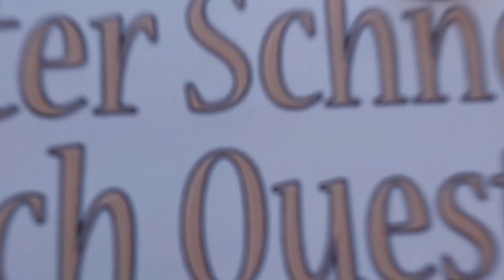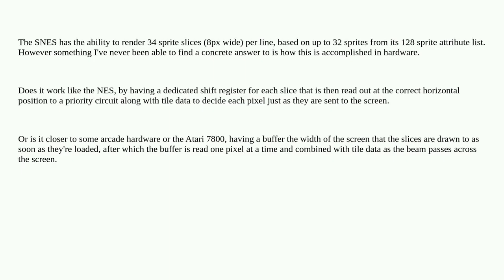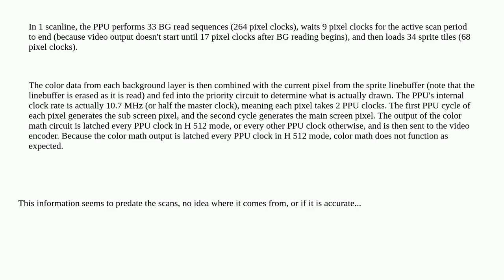Retrocomputing: SNES sprites - are they rendered using shift registers or with a line buffer?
SNES sprites - are they rendered using shift registers or with a line buffer?

A special thanks goes out to the community

  snes graphics sprite